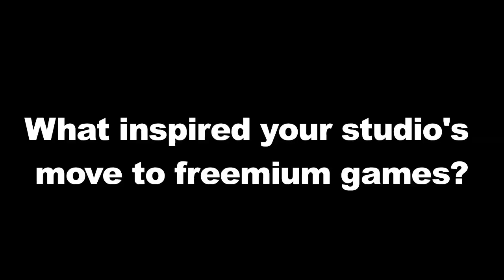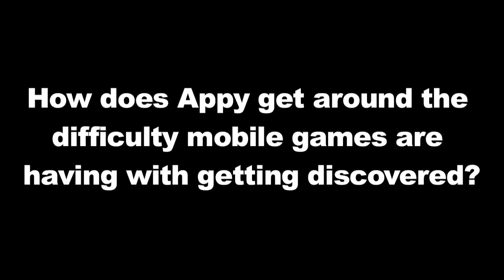[a]list daily Video: Making Mobile Gamers Appy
Appy Entertainment founder and CEO Chris Ulm and game director Rory McGuire talk about how they made the most out of gamers who flocked to their early iOS hits as they made the move to freemium games.